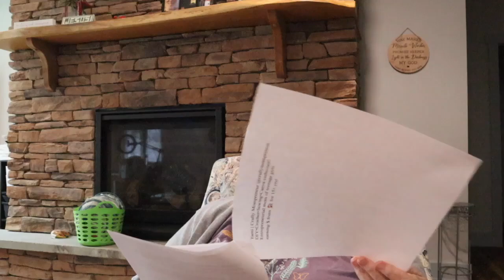Shoutouts last of September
Happy Mail
Jane Wynn
6 Cedar Crest Drive
Lock Haven, PA 17745
Are you looking for some great gifts for Chrisitian's or anyone for that matter?
My other Channels:
@scraptasticyarn on twitter